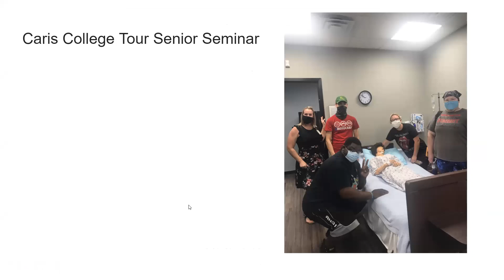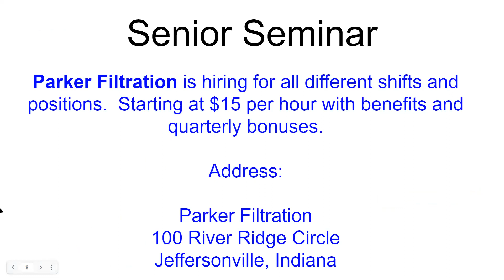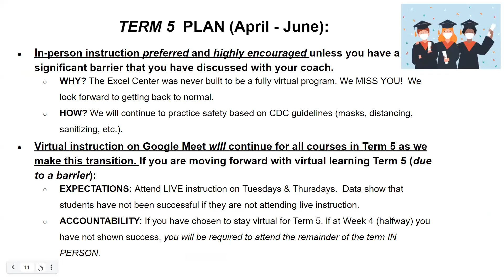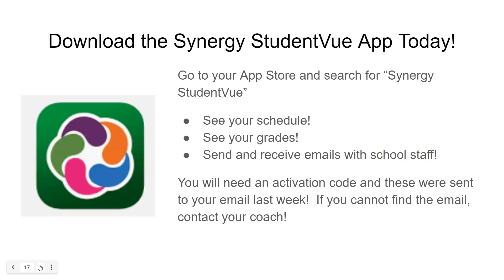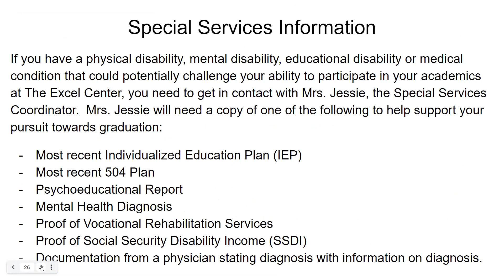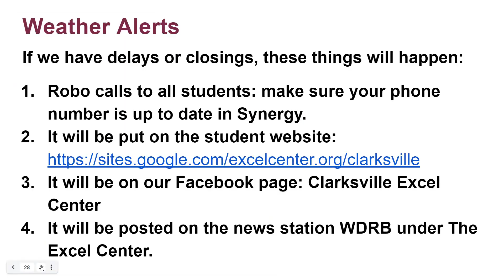Week 8 Announcements @ The Excel Center - Clarksville